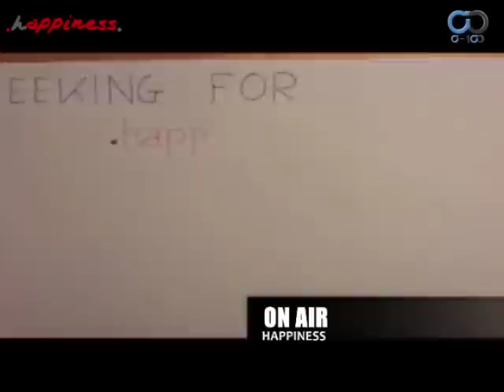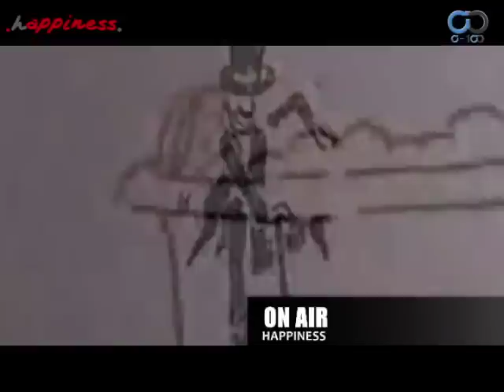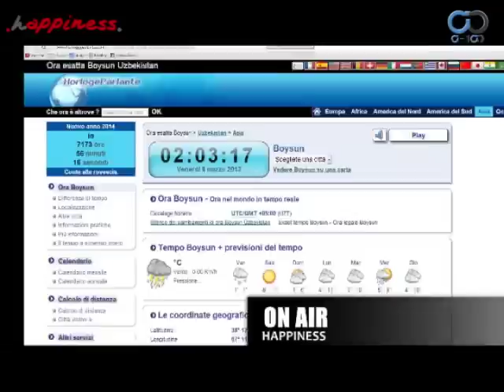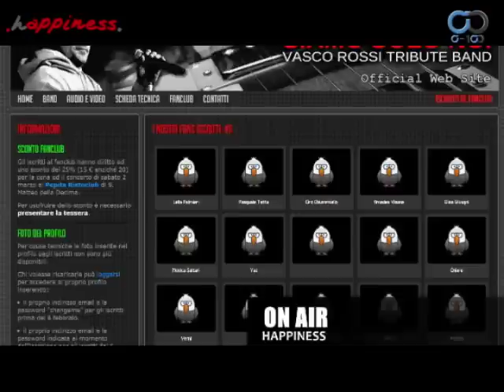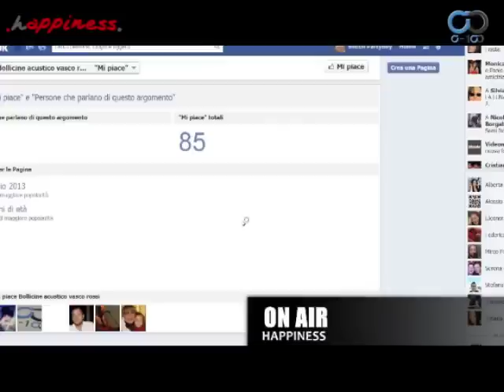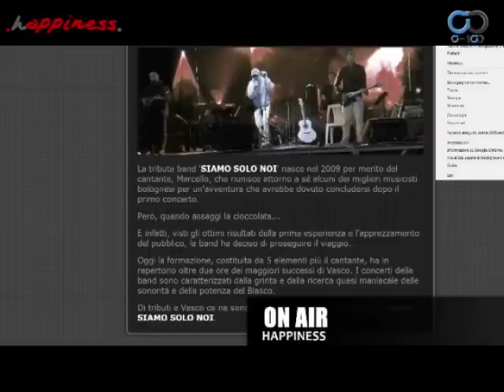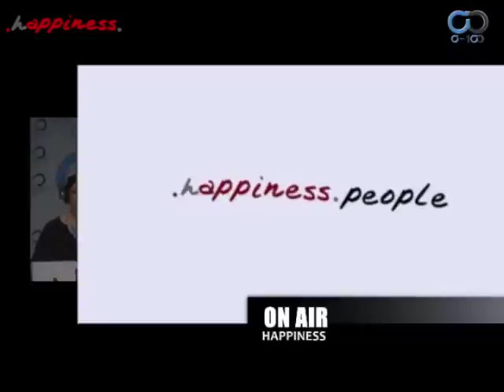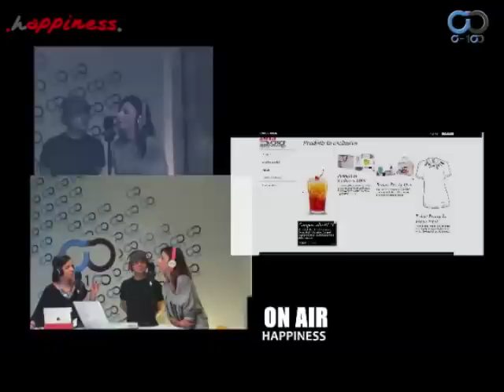Happiness - Puntata #05 07-03-2013